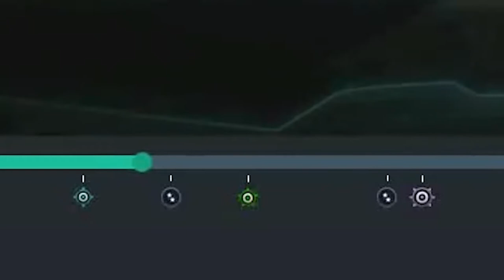Das Halo 5 Kino ist s*** | Qwert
Hallo werte Zuschauer! Hier ein paar Eindrücke zum Halo 5 Kino. Ganz vergessen habe ich zu nennen, dass sich auch die Spielerperspektive gerne zufällig ändert.

Was ist eure Meinung zum Halo 5 Kino?

MfG Qwert

► Syco bei Snapchat:
silas_sylas

Eure Meinung interessiert uns:

Danke!